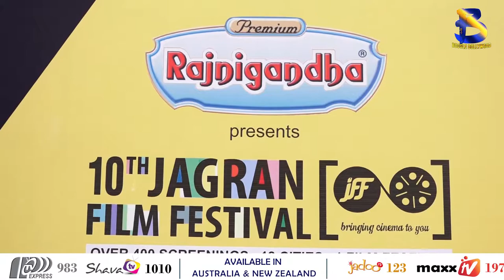Jagaran Film Festival | Rahul Bose | Anees Bazmi | Ritesh Sidhwani | boogle Bollywood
Copyrights@BoogleBollywood